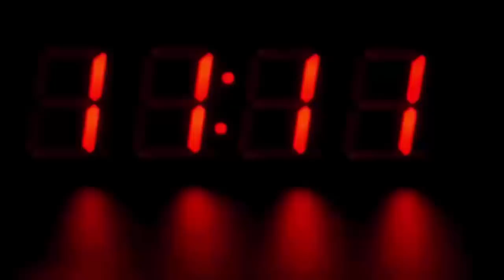कच्चा प्याज खाने वाले लोग एक बार जरूर देखे ये वीडियो, हैरान रह जायेंगे आप भी...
Eating raw onion is very beneficial for our body. It is rich in antioxidants, vitamin C, calcium, potassium, sodium, magnesium as well as many nutrients. Which remove many serious Bimario from our body. So let's know what are the benefits to our body by eating raw onion.

(1) If you have problems like colds. So you take raw onion juice mixed with honey and consume it 2-3 times a day. Within a few days you get rid of the problem of colds.

(2) Raw onion prevents cancer cells from growing. So if you want to stay away from a serious disease like cancer, then take raw onion. This reduces the risk of stomach and lung cancer.

(3) Eating raw onion daily increases the amount of blood in the body. Which relieves you of a serious disease like anemia. So if you want to avoid anemia, then eat raw onion.

(4) Eating raw onion keeps blood pressure control. And at the same time it helps a lot to open the block veins of the body. Which reduces your risk of getting heart diseases.

(5) If your cholesterol remains high. So you eat raw onion daily. Because it contains amino acids and methylsulfite. Both these elements reduce bad cholesterol. And increase good cholesterol.